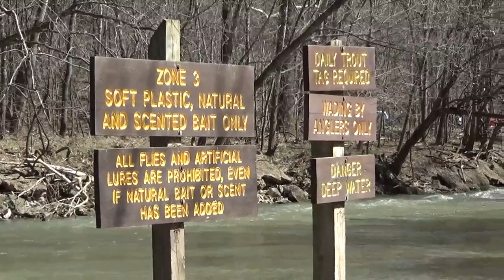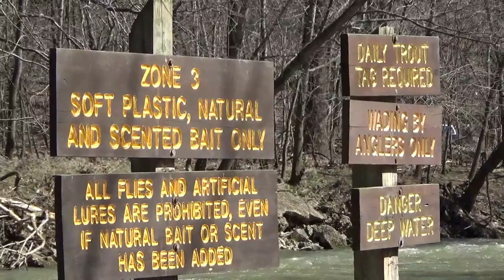Using Minnows at Zone 3 Bennett Springs Missouri State Park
Recommended and Approved Gear!

FISHING GEAR:
SHIMANO 20 SLX DC 70XG Right
Abu Garcia Black Max Combo
Megabass MAGDRAFT 6inch Silver SHAD
Fishing Tackle Backpack
Waterproof Fishing Rod Case Holds 5 Poles
Kayak Accessories
Mesh Boat Trash Bag
GoPro & All Action Cameras Boat Mount
Rod Holder
Lowrance Hook Reveal 5 Inch Fish Finders
Rack Roof Top Carrier for Kayak

Camping Gear:
4 Person Easy Pop Up Tent
Sleeping Bag,3-4 Seasons Warm
Therm-a-Rest Trail Camping Sleep Mat
G2 Foldable 4lbs Camping Cot
30-Can Large Lunch Bag Travel Cooler

Backpacks and Sling Bags:
5.11 RUSH MOAB 10 Tactical Sling Bag
LA Police Gear Atlas 72 Hour Tactical Backpack
SHANGRI-LA Tactical Range Bag
5.11 Rush100
LA Police Gear Atlas 12 Hour
5.11 Tactical Backpack – Rush 12
LA Police Gear Operator Backpack

Archery and Optics
BARNETT Whitetail Hunter
Vortex Optics Impact Laser Rangefinders
GardePro E6 Trail Camera WiFi Game Camera
Wildgame Innovations Trail Pad
Vortex Optics Diamondback HD Binoculars

CAMERA GEAR:
Canon VIXIA HF G50 4K30P Camcorder
GoPro HERO10 Black
Sony HDRCX675
Movavi Video Editor Plus 2022